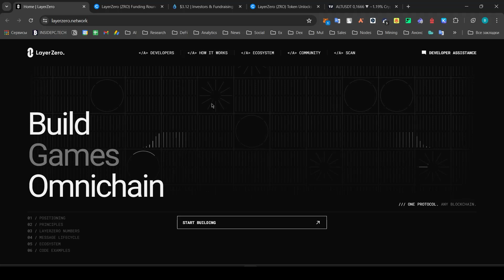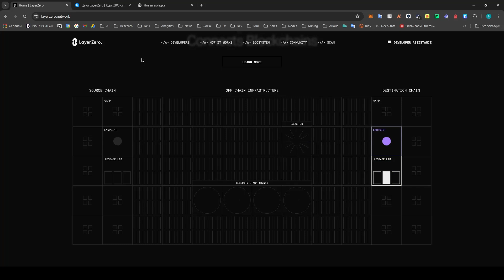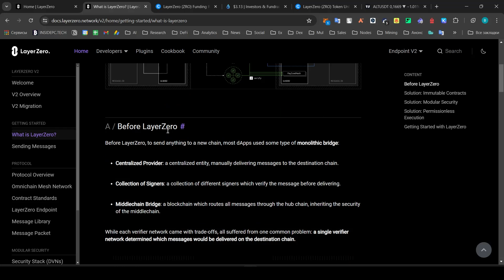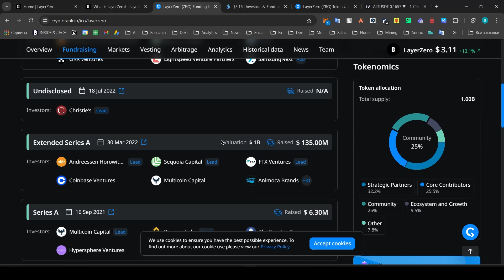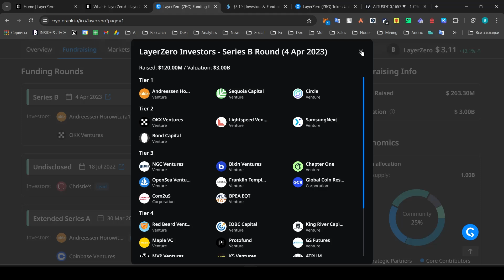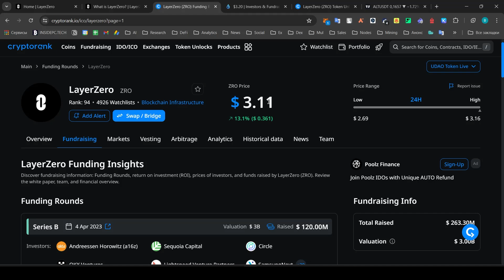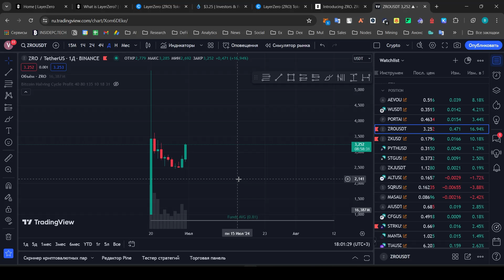LAYERZERO (ZRO): ОБЗОР ПРОЕКТА. ЦЕНЫ ИНВЕСТОРОВ. КОГДА ПОКУПАТЬ И ПРОДАВАТЬ?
Обзор проекта LayerZero (ZRO). Разбираем технологии, токеномику и фандрайзинг. Почему его стоит сейчас рассматривать на покупку? По каким ценам купил ZRO и какие цели.